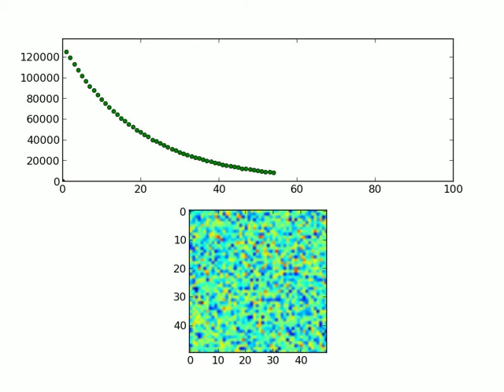Nuclear decay: large population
Geiger counter readings from a radioactive source consisting of many nuclei. Note that the random variations are very small, relative to the general pattern of decay.

The time units on the horizontal axis are arbitrary, so this could represent pretty much any type of nucleus. The numbers could be seconds, minutes, years, or centuries (though obviously it's not practical to run Geiger counters for that long!).